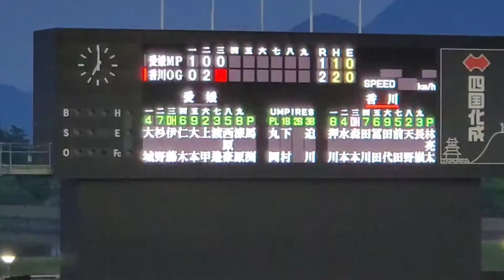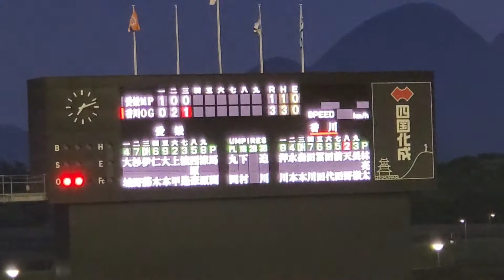20220515 香川オリーブガイナーズ【3回ｳﾗ】応援･攻撃風景 バッティング打撃 電子笛、太鼓応援、応援歌あり@ﾚｸｻﾞﾑﾎﾞｰﾙﾊﾟｰｸ丸亀［四国ｱｲﾗﾝﾄﾞﾘｰｸﾞplus］丸亀市民球場